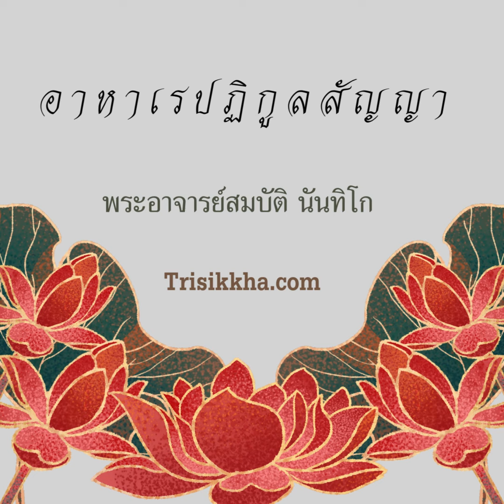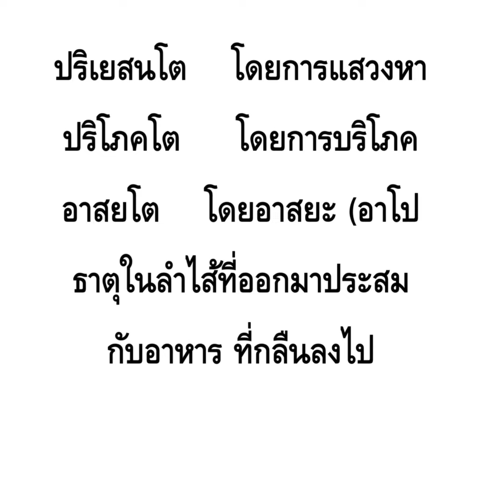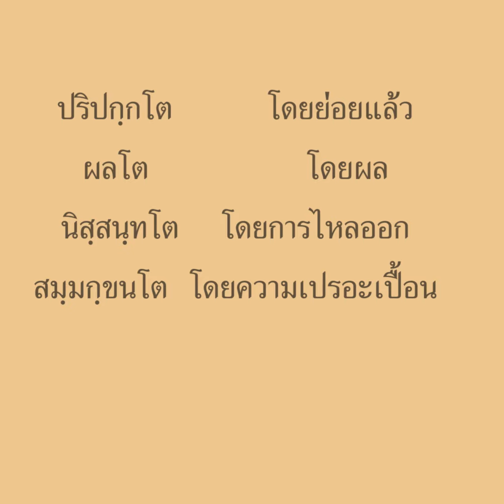อาหารเรปฏิกูลสัญญา#พระอาจารย์สมบัตินันทิโก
พระโยคาวจรผู้ใคร่จะเจริญอาหารเรปฏิกูลสัญญานั้น  พึงเรียนเอากรรม
ฐานได้แล้ว (จำไว้) มิให้ผิดจากที่เรียกมาแม้แต่บทเดียว ไปในที่ลับ (คน) เร้นอยู่
(คนเดียว) แล้วจึงพิจารณาดูความปฏิกูลในกพฬิงการาหารอันแยกเป็นของกิน
ของดื่มของเคี้ยว  ของลิ้ม  โดยอาการ ๑๐  อาการ ๑๐ นี้  คืออะไรบ้าง  คือ
คมนโต         โดยการเดินไป
ปริเยสนโต    โดยการแสวงหา
ปริโภคโต     โดยการบริโภค
อาสยโต    โดยอาสยะ (อาโปธาตุในลำไส้ที่ออกมาประสมกับอาหารที่กลืนลงไป
นิธานโต  โดยที่พัก (คือกระเพาะอาหาร )
อปริปกฺกโต    โดยยังไม่ย่อย
ปริปกฺกโต          โดยย่อยแล้ว
ผลโต          โดยผล
นิสฺสนฺทโต   โดยการไหลออก
สมฺมกฺขนโต   โดยความเปรอะเปื้อน